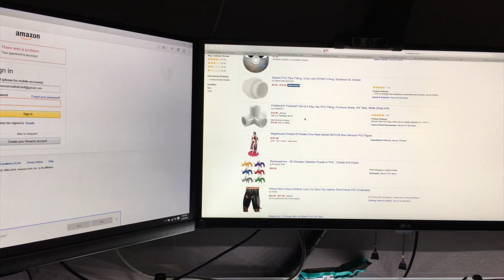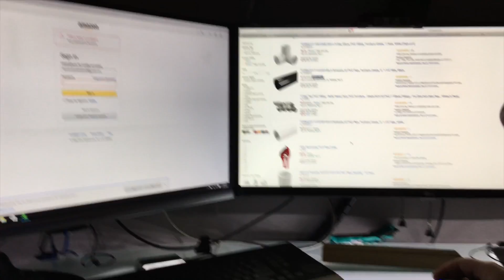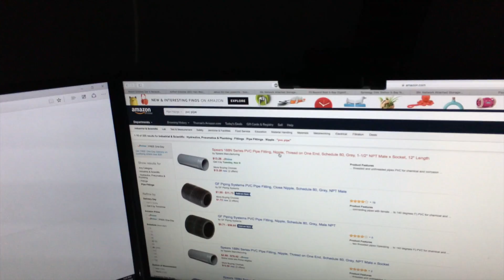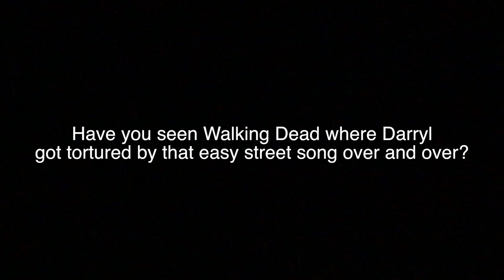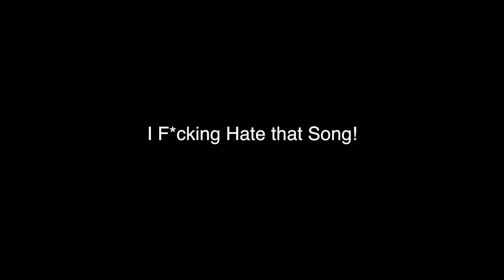Sara gets the Daryl Treatment!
Hey Guys! In todays video Sara votes, we talk about the election, and Sam plays a prank on Sara.

New Videos Every M W F

Sara Snap: GamerGirlSara